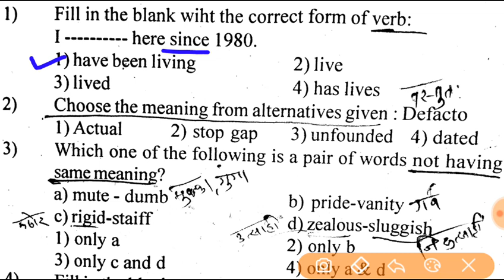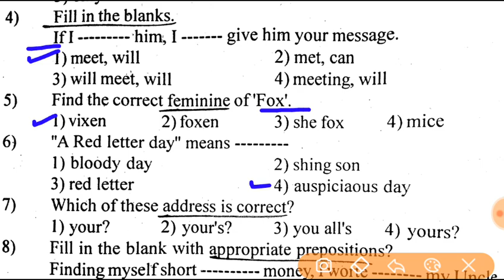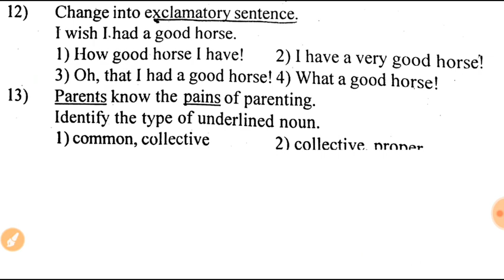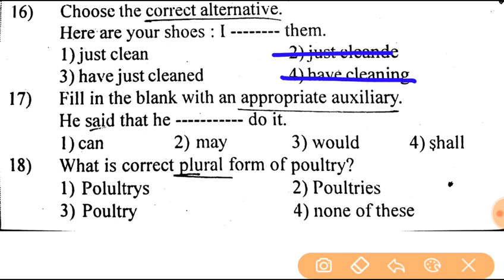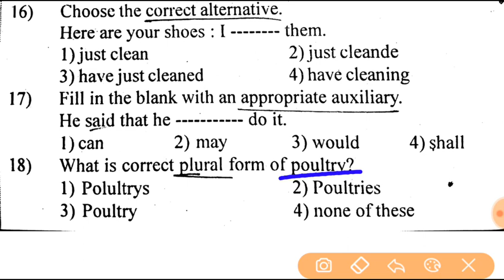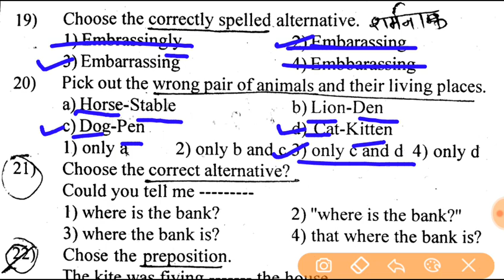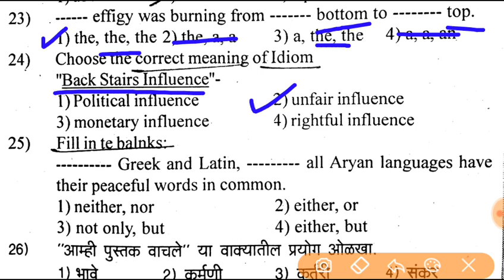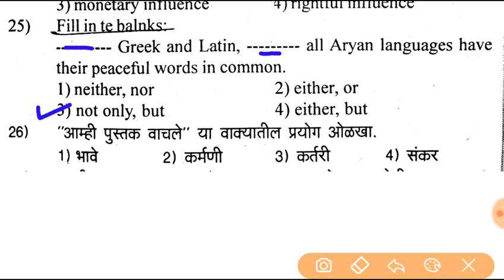Talathi bharati Question Paper English Grammar Part 26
Most Important Topic of English Grammer.

For watch Talathi bharati Question Paper English Grammer Part 7👇🏻